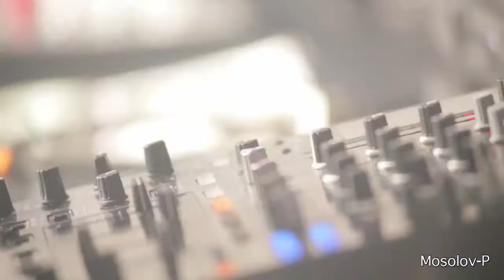IBIZA Occidente TRAILER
DIR: GÜNTER SCHWAIGER
WITH: DJ ALFREDO, MIKE & CLAIRE MANUMISSION, CRISTIAN VARELA, CARL COX, LOVELY LAURA, ARIAN BEHESHTI & NUWELLA, RICOLOOP, RICARDO URGELL, MANEL ARAGONÉS, ANA TUR, ALVARO SANCHEZ COCERO, TONI GUSTINELL.